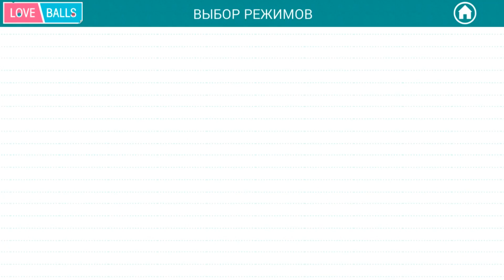Синий Шар плюс Красный Шар #14 Шарик Дед Мороз ШАРИКИ ЛИПУНЫ Мультик Игра для детей love balls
Всем привет вы на канале KidsGameShowTV

👉 Синий Шар плюс Красный Шар Love balls Все серии